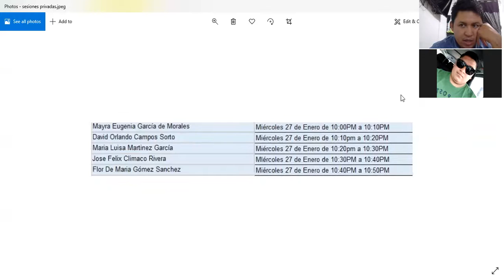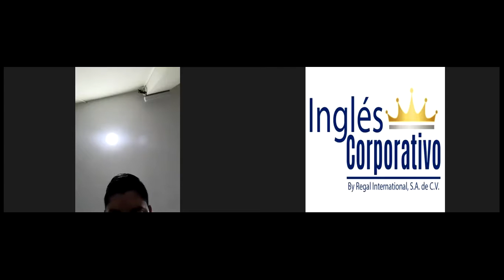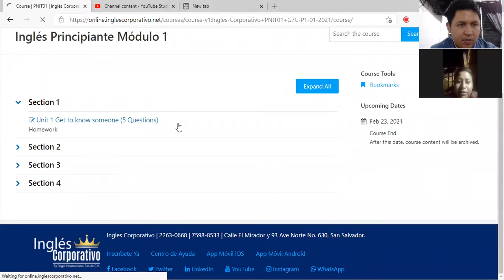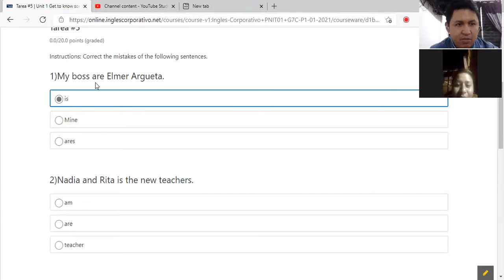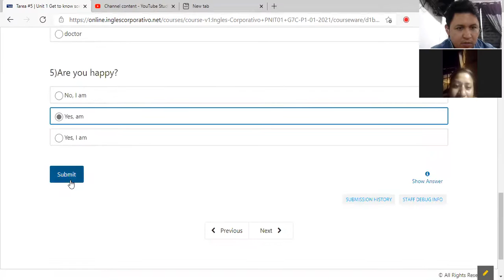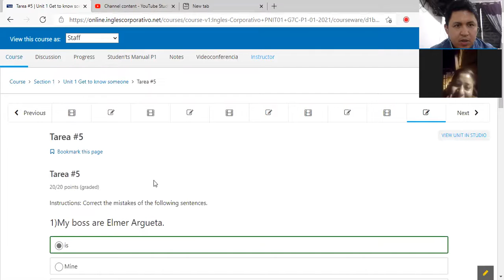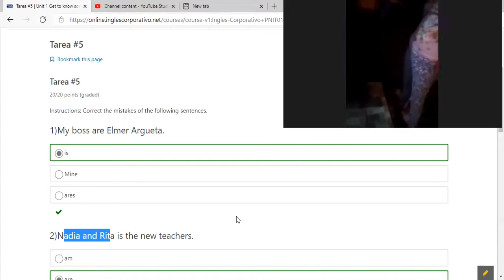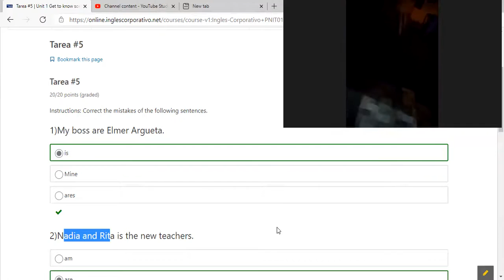Ingles Corporativo-Sesion Privada 1